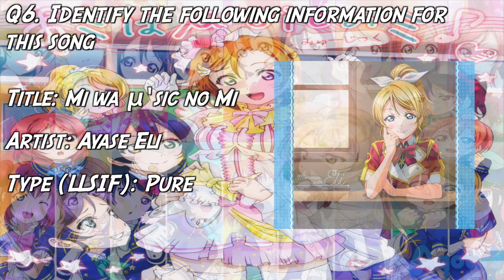Love Live! μsic Quiz 2 [Expert]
Feel free to post your recommendations or questions you would like for me to ask in a future video!

Here I made a video quiz using Love Live! songs. This quiz is expert difficulty. There are other difficulties out there, so if this was too easy or hard, try a different difficulty! Anyways let me know how you guys did down below!

Anime used: Love Live! and Love Live! Sunshine!! [as well as some PVs from the game or Lantis' Channel]